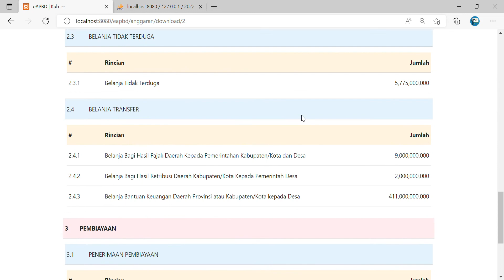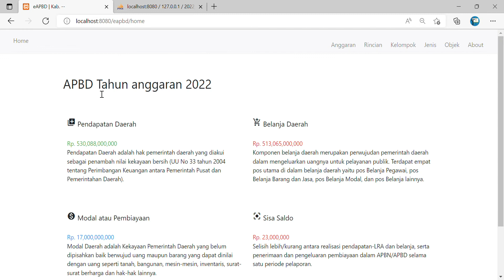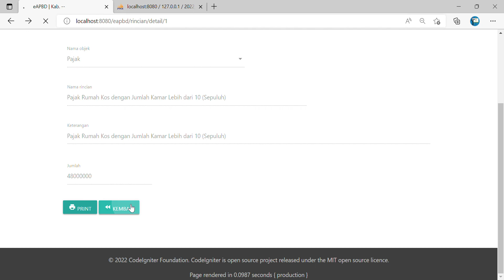#6. eAPBD Anggaran Pendapatan Dan Belanja Daerah (APBD)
#6. FINAL_DEMO_eAPBD_AnggaranPendapatanDanBelanjaDaerah